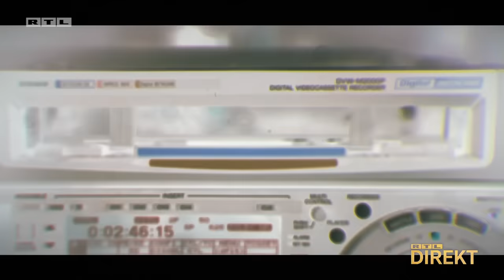Jarak: 'Obitelj Pukanića vjeruje da je naručitelj ubojstva među nama, u Zagrebu' | RTL DIREKT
Tko je i zašto naručio ubojstvo Ive Pukanića i hoda li on i dalje slobodno među nama? To je tema prve epizode 'Doseja Jarak' dugoočekivanog tru crime serijala koji su neki imali prilike pogledati već večeras.

Serijal Andrije Jarka koji će uskoro premijeru imati i na RTL-u, prikazan je večeras na posebnoj projekciji predstavnicima medija. Pukanić, ubojstvo Ivane Hodak, masakr Ivana Koradea, serijal se bavi najtežim zločinima u hrvatskoj povijesti. Dokumentaristički pristup, bogata produkcija, emotivne ispovijesti i novi detalji najstrašnijih zločina: sve je to Dosje Jarak, koji osim poznatog reportera autorski potpisuje i vrhunski TV profesionalac Dario Todorović, kojeg možda pamtite i kao reportera RTL-ove Potrage ali i Direkta.